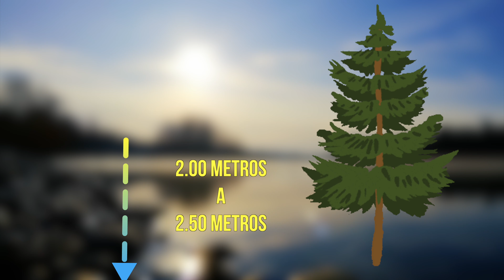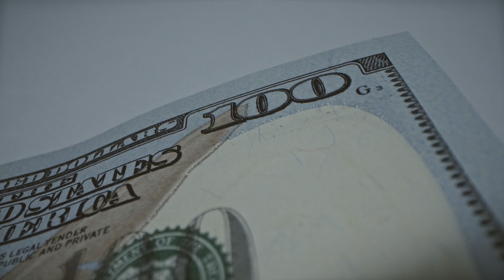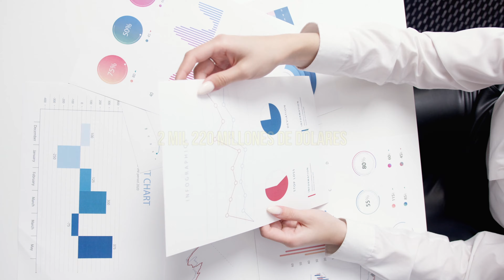5 Golpes vs el Aguacate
En este video te explicamos en 5 golpes contundentes, todo el negocio extraño que hay en el mundo del aguacate.
Como siempre te dejamos las fuentes consultadas.
deja tus comentarios y sucríbete

[El aguacate es delicioso, pero está arrasando los bosques de Michoacán: ¿qué hacer?]

[Zirahuén padece escasez de agua por la producción de aguacate - ROTATIVO DIGITAL]

[La 'fiebre verde' del aguacate en México, un negocio tóxico – El Financiero]

[Violencia y capitalismo aguacatero en Michoacán. - Noria Research]

[La oscura realidad detrás del éxito del aguacate mexicano en el Super Bowl y el asedio del CJNG - Infobae]

[Violence in Mexico peaks as cartels fight over drugs and avocados - Los Angeles Times]